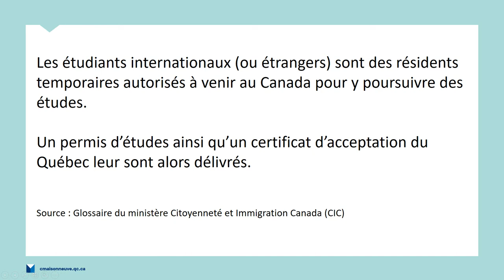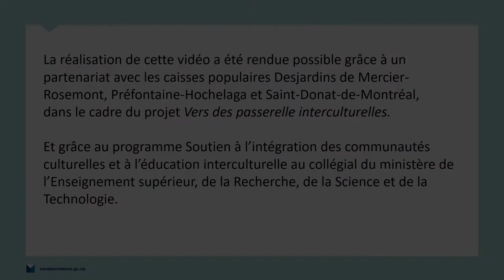Être étudiant international au Collège de Maisonneuve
Chaque année, plusieurs étudiants internationaux choisissent Maisonneuve pour leurs études collégiales.